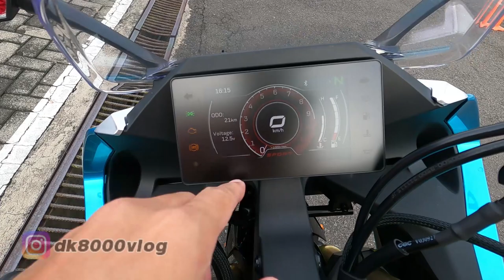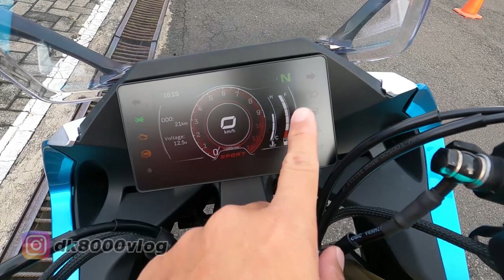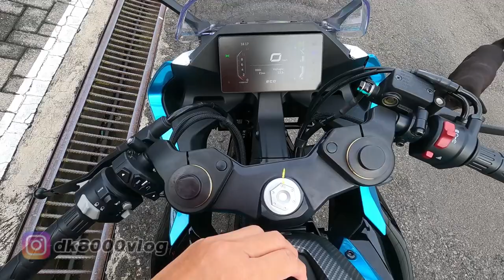REVIEW AND TEST RIDE CF MOTO 250SR || DK8000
Motor cina kini telah berevolusi menjadi motor yang memiliki build quality yang bisa dibandingkan dengan motorpabrikan jepang ataupun eropa. Adapun pabrikan tersebut adalah CF MOTO. Di Indonesia CF MOTO didatangkan oleh PT. MFORCE selaku ATPM. Dan beberapa produknya sudah dirilis dan diperkenalkan di PRJ beberapa waktu lalu.

Kini Bali melalui PT CSBI, CF MOTO hadir dengan beberapa varian. Yang menjadi fokus saya hanya 2 produk yakni CF MOTO 250SR seperti yang di video kali ini dan CF MOTO 250CL-X. Untuk CF MOTO 250CL-X akan saya buatkan videonya kemudian.